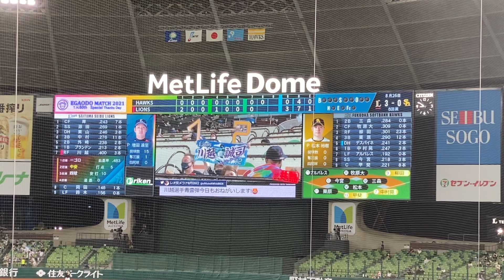【4打席目】 L 川越誠司 外野手 登場曲 【YUI/CHE.R.RY】 2021.08.26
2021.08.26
埼玉西武ライオンズ vs 福岡ソフトバンクホークス @メットライフドーム

曲 YUI/CHE.R.RY